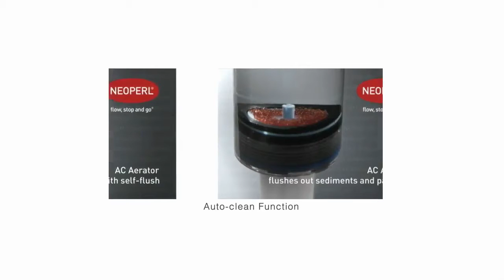Смеситель Bravat Phillis